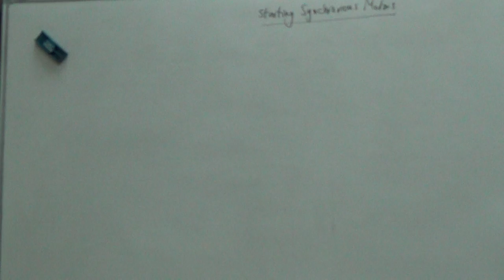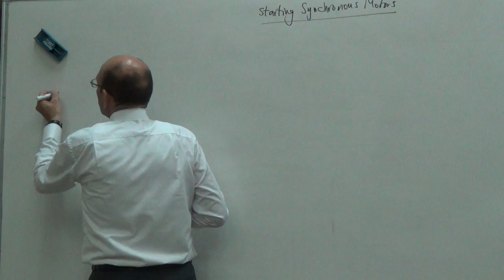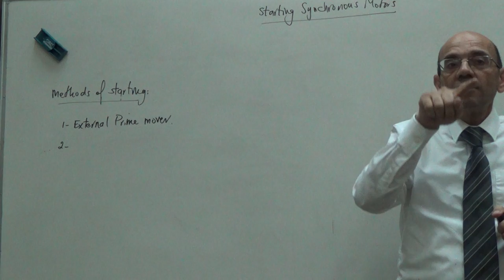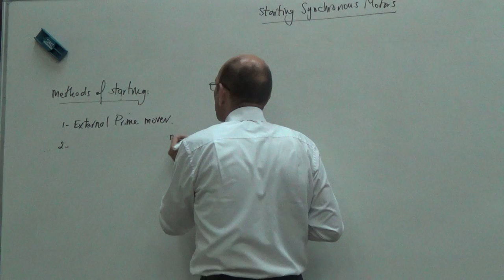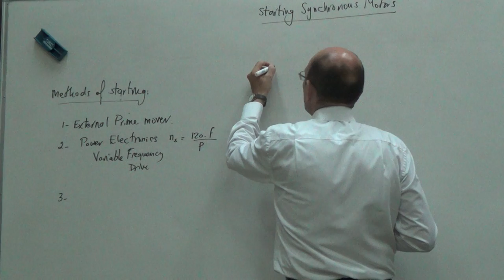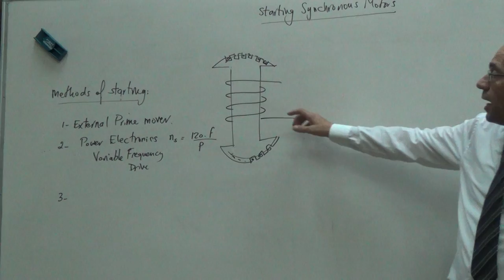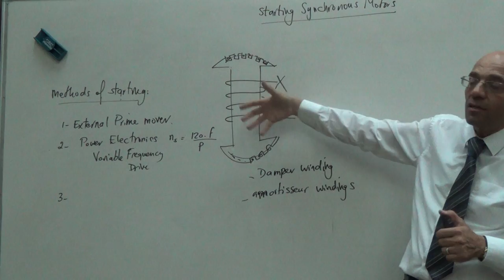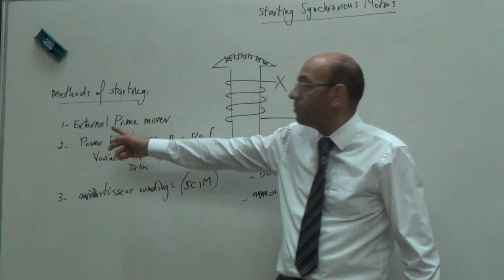Three Methods for Starting Synchronous Motors, 9/8/2016